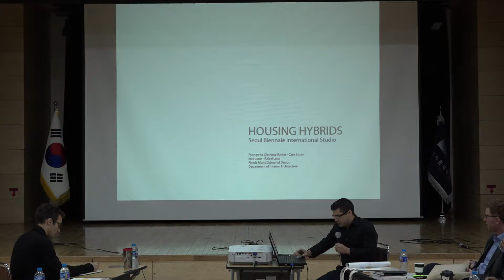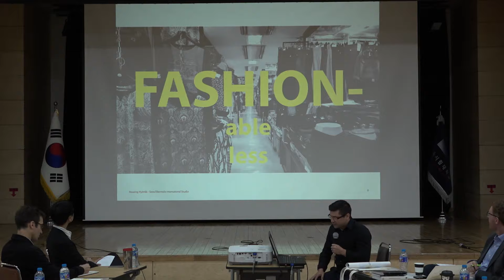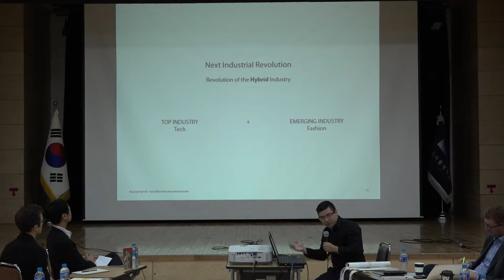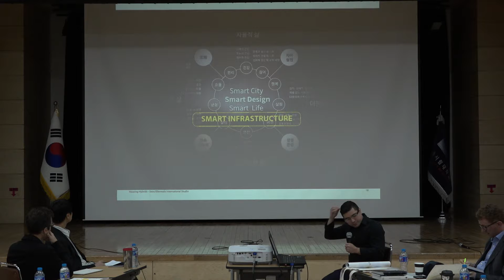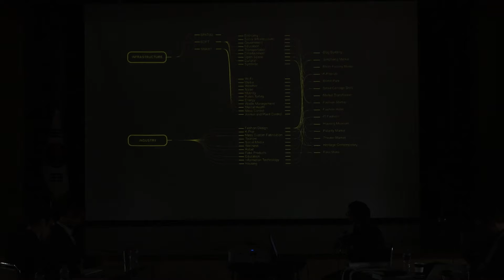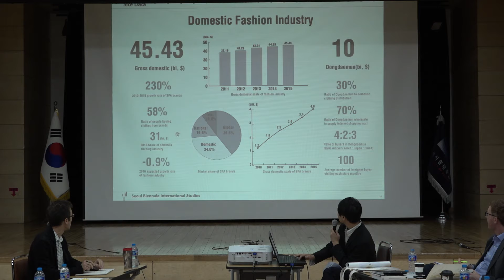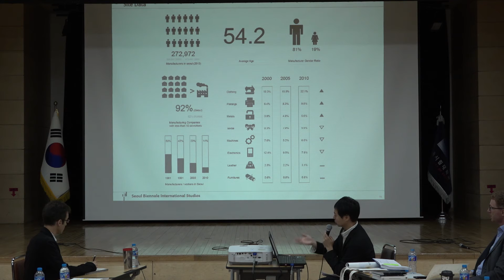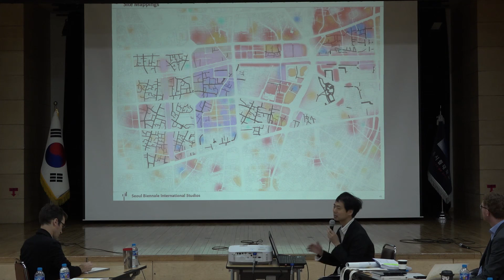[서울비엔날레 국제스튜디오 Seoul Biennale International Studio] Symposium - Rafael Luna, 존 홍 John Hong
서울도시건축비엔날레 국제스튜디오 심포지엄
Seoul Biennale of Architecture and Urbanism
International Studio Symposium
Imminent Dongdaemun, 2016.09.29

- Housing Hybrids : Rafael Luna (RISD)
- City as Verb : 존 홍 John Hong (서울대학교 Seoul National University)